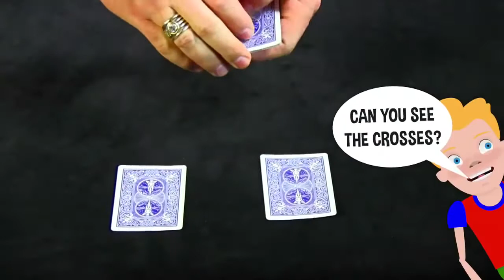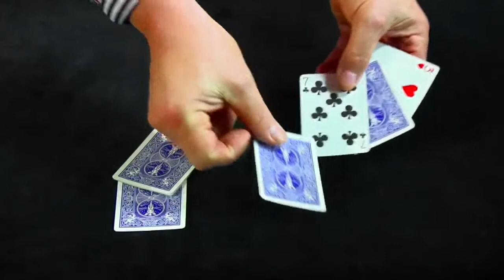The Worlds Coolest Card Trick; Wolfgang Riebe